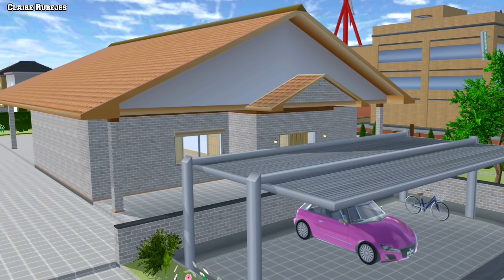Cinderella Story | SAKURA SCHOOL SIMULATOR | SHORTFILM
I give my credits to Walt Disney for their beautiful stories ❤️
I'm a fan of their stories so i try to make one using sakura school simulator 🙂

Join in my group. Thank you.

Credits
Kinemaster Music

All footage and images used belong to their respective companies.